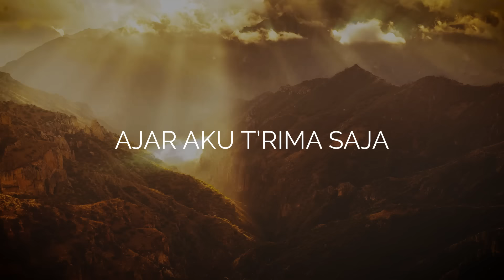KJ 460 - Jika Jiwaku Berdoa (Lyric Video) // Melisa Dawson & Robert Reginald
Covered a hymn originally that translated in Bahasa, titled Leer mij, Heer als in Gebeden by P.I. Moeton & Annie F. Harrison,

Music Arranger and Vocal by Robert Reginald and Melisa Dawson (GKI Pakuwon, Jakarta). (C) 2017 IGNITE

Jika jiwaku berdoa
kepadaMu, Tuhanku,
ajar aku t’rima saja
pemberian tanganMu
dan mengaku s’perti Yesus
di depan sengsaraNya:
Jangan kehendakku, Bapa,
kehendakMu jadilah.

Aku cari penghiburan
hanya dalam kasihMu.
Dalam susah Dikau saja
perlindungan hidupku.
‘Ku mengaku, s’perti Yesus
di depan sengsaraNya:
Jangan kehendakku Bapa,
kehendakMu jadilah.

menghayati dan percaya,
walau hatiku lemah
Jangan kehendakku, Bapa,
kehendakMu jadilah.

kehendakMu jadilah.